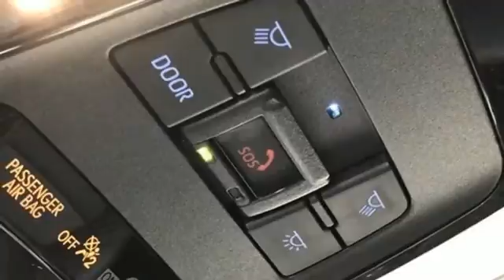New 2021 Toyota Venza Bellevue WA Seattle, WA #210408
Year: 2021
Make: Toyota
Model: Venza
Trim: Limited
Engine: 4 Cyl - 2.5 L
Transmission: Variable
Color: Ruby Flare Pearl
Interior: Black
Stock #: 210408
VIN: JTEAAAAH4MJ006438
* The price for this vehicle as equipped does not include charges such as: License, Title, Registration Fees, State or Local Taxes, Finance Charges, Credit Investigation, Optional Credit Insurance, Physical Damage or Liability Insurance, Delivery Fees, or a negotiable $150 Documentary Fee. * At Michael's it's all about you! We have an A+ BETTER BUSINESS BUREAU report and a great reputation! Contact Michaela€TMs for a full list of all options on this vehicle. Come see us at 3080 148th Ave SE Bellevue, WA 98007.

Address:
3080 148th Avenue SE